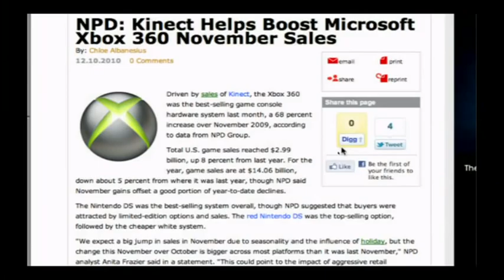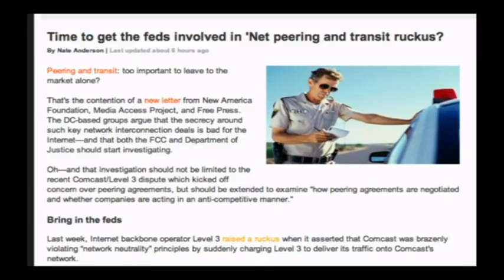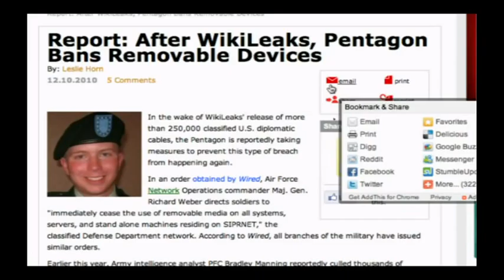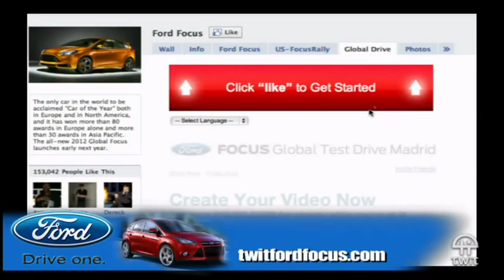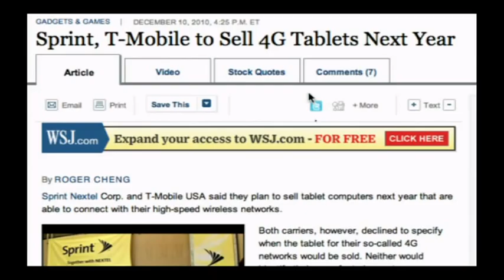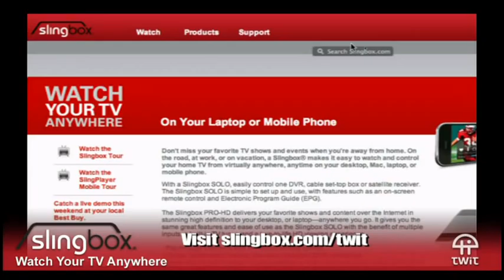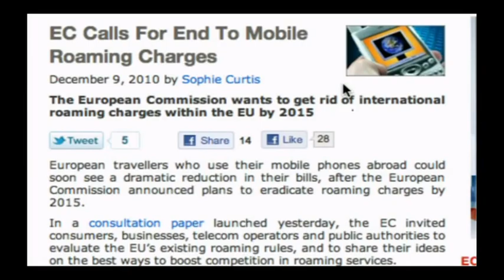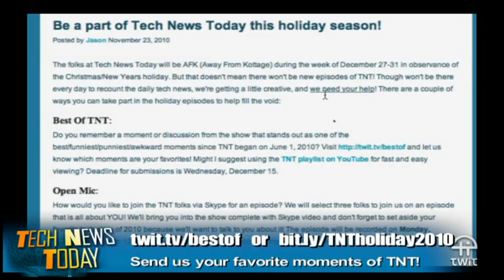Tech News Today 135: Tea. Earl Grey. Hot.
Hosts:Tom Merritt and Jason Howell
Guests:Wil Harris and Mark Turpin
Pirates help Warner sell stuff, the Level 3-Comcast dispute explained, Kinect air guitar, and more.
Running time: 45:32